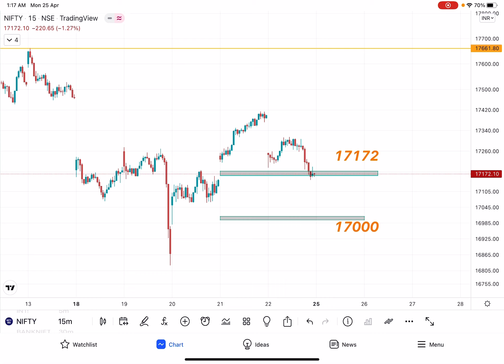BANKNIFTY & NIFTY ANALYSIS FOR MONDAY (APRIL 25)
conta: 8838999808